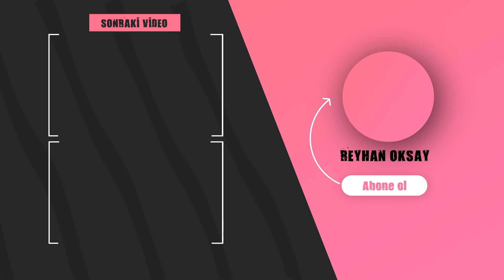5 DAKİKADA Yan Yağlarını Eritip Karın Kasını Belirginleştir! 1 BEDEN İNCEL🔥 Bölüm 3: Bel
1 beden İncelme serisinin üçüncü dersine hazır mısınız? Biliyorsunuz ki bu yeni seri daha ileri seviye 💥 Dersimiz bel ve adonis bölgesi  egzersizleri🔥 Yan yağları hızlıca eritip fit bir karına ve seksi bir adonise sahip oluyoruz.👌🏻 Bir çok etkiyi birlikte çalıştığımız 5 dakikalık bu hareketleri haftada 3 gün uygula. Benimle birlikte hem eğlen hem güçlen hem de forma gir 👍🏻 Ve beni desteklemeyi unutma; videoyu beğen + paylaş + yorum yap= 💝
Sağlıkla Kal, Fit Kal!

Özel ders ve bilgilendirme için:
🏠Adres: Teşvikiye Mah. Sezai Selek Sok. No:16 d:8, Nişantaşı, Şişli/İstanbul 34365